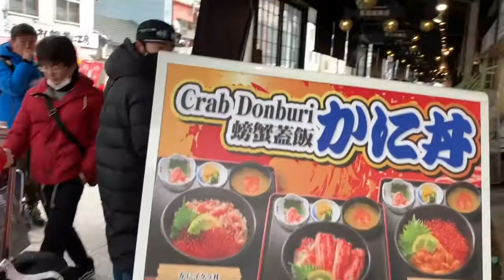Makan ketam kat Nijo Market, Sapporo, Hokkaido | Japan Travel 2019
Damia berjalan-jalan ke Nijo Market, Sapporo, Hokkaido.